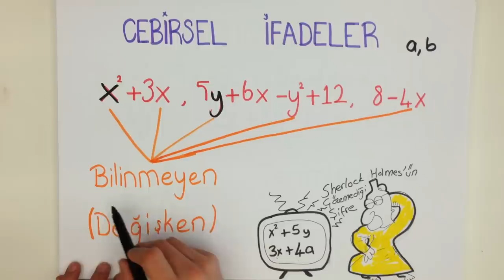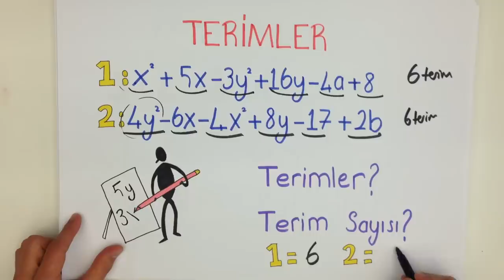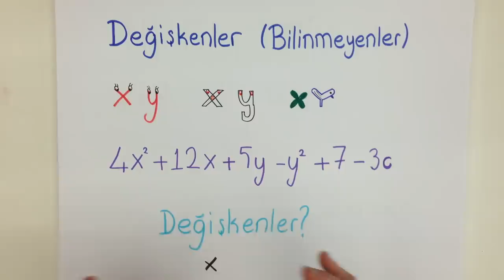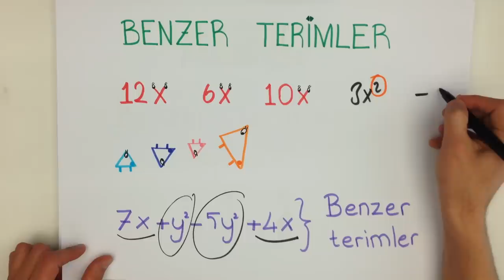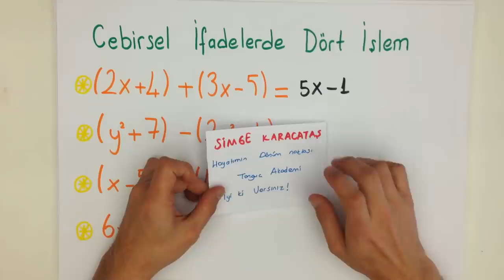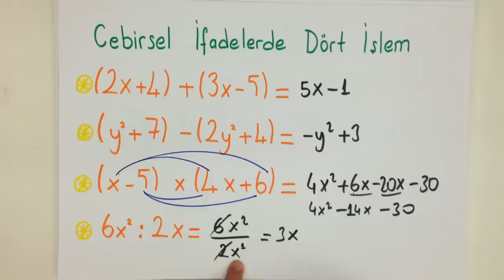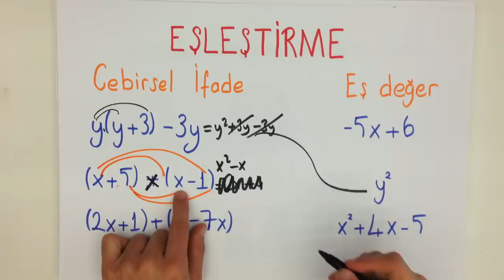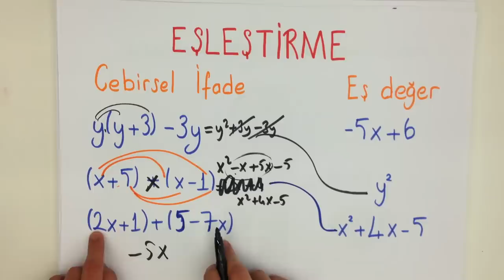8dk'da Cebirsel İfadeler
7.sınıf Matematik konusu olan ''Cebirsel İfadeler'' konusunu kısa ve kolay anlaşılan bir anlatımla öğrenmek istemez misin? Çıkabilecek soruların özellikle altını çizdiğimiz bu videoyu sakın kaçırma! Tonguç bile yapıyorsa sen daha iyisini yapabilirsin! 😊